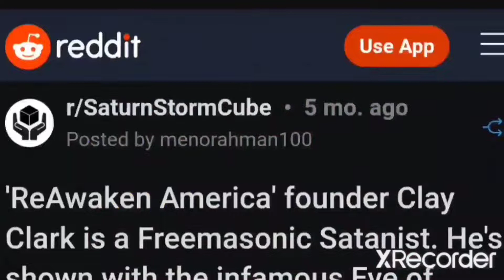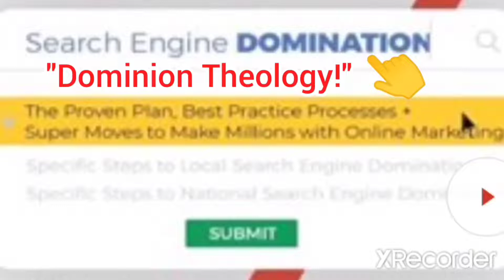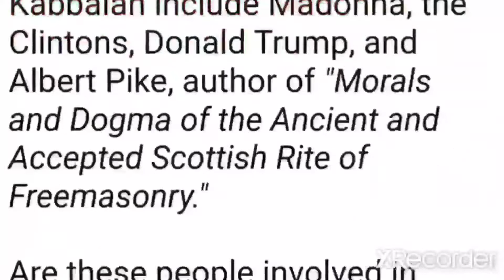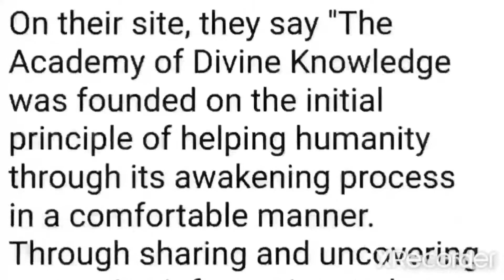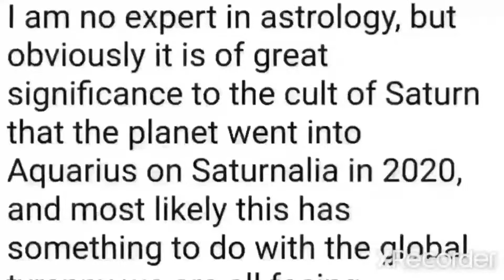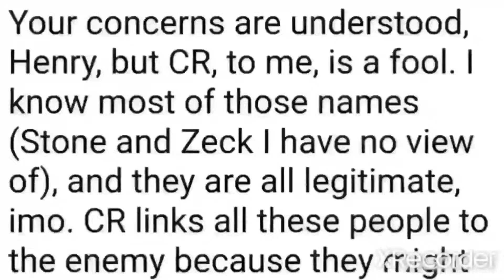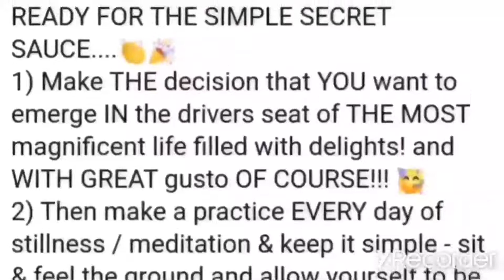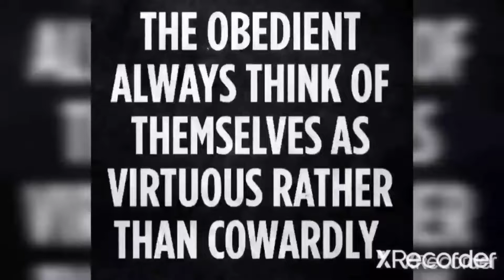Clay Clark and the "ReAwaken America Tour!" Blessing or Curse?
1. This is also an Entertainment Channel as I use photos in the form of video slideshows.
2. This is also a News and Information Channel as I am a Citizen Journalist Researcher sharing Current News and Expose's
3. This is also a Faith-Based Ministry and I am obeying the tenants of my faith to share with others and to expose the darkness. I have been a Bible Student for 60 years and went to Bible College to learn the Methods of Study.